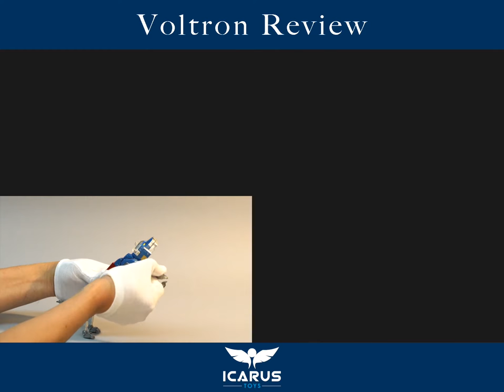Voltron 百獸王 金剛獸神 五獅王 Icarus 開箱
Product by : Icarus Toys

Toys Photography by :
Skyland Creative